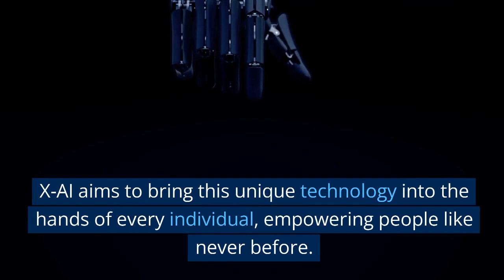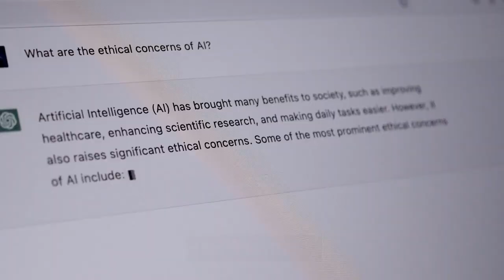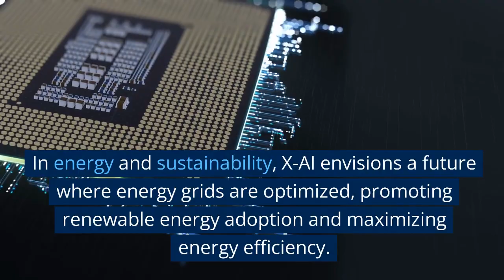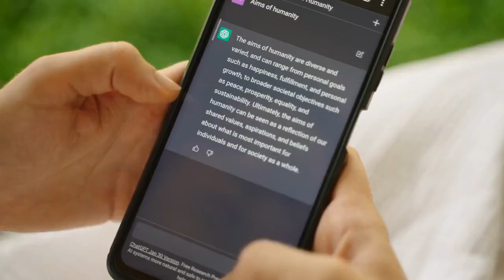Exploring Elon Musk's X-AI: A Visionary Blueprint for Shaping Humanity's Future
Elon Musk, the visionary entrepreneur, and innovator has embarked on a groundbreaking journey to redefine the future of humanity through X-AI (Explainable Artificial Intelligence). In this captivating series, we delve into the fascinating world of X-AI and its potential to revolutionize AI technology.

Join us as we explore Elon Musk's audacious vision and the underlying principles of X-AI, aiming to create transparent and comprehensible AI systems. Discover how this bold mission addresses the crucial challenge of making AI accountable, ethical, and understandable for all.

Our channel is dedicated to uncovering the latest advancements in X-AI, providing insightful analysis and thought-provoking discussions on its implications for various industries and society as a whole.

As part of our commitment to making a positive impact, 10% of our channel's income will be donated to support environmental and humanitarian initiatives, aligning with Elon Musk's mission to benefit humanity.

Thank you for joining us on this exhilarating journey! Your support drives us forward in shedding light on the transformative power of X-AI.